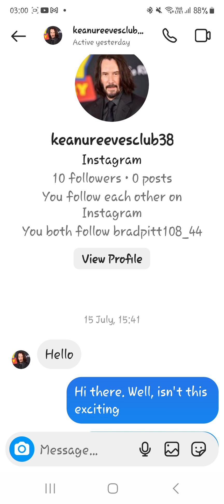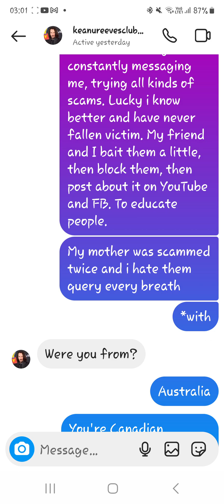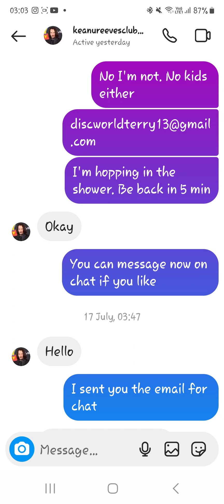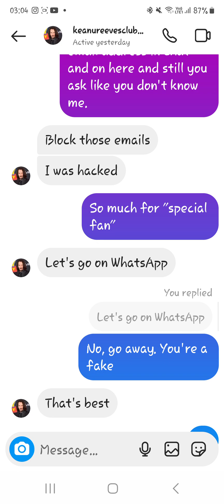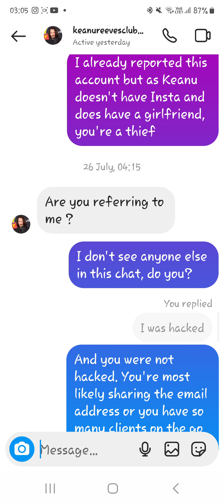Fake and very confused "Keanu" on Instagram.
Fake and very confused, Keanu reached out on Instagram. A different member of the scammer group took over to no avail.